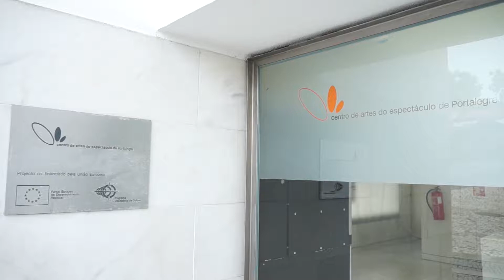澳門樂團葡萄牙巡演 OM Portugal Tour 2019 (第三站 3rd Stop)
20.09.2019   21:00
波塔萊格雷・波塔萊格雷藝術中心及表演藝術中心
Portalegre ・Centro de Artes e Espectáculos de Portalegre

馬爾旺國際音樂節
Festival Internacional de Música de Marváo
Marvão International Music Festival

音樂總監兼首席指揮
Music Director and Principal Conductor
呂嘉  Lu Jia

小提琴
Violinist
康珠美  Clara-Jumi Kang